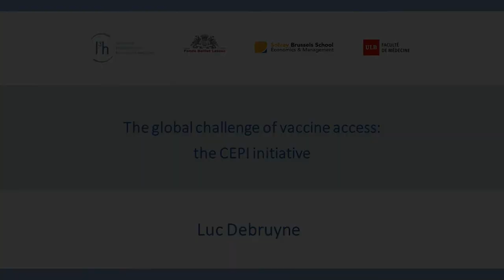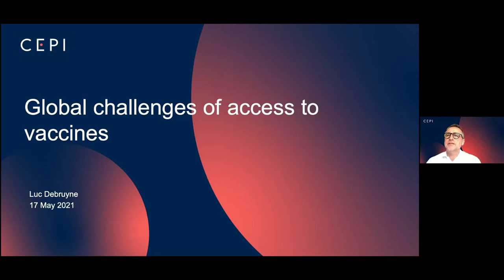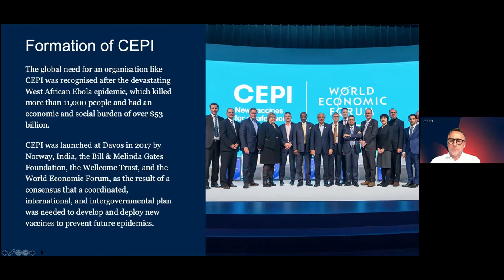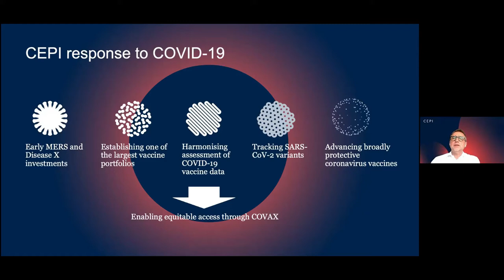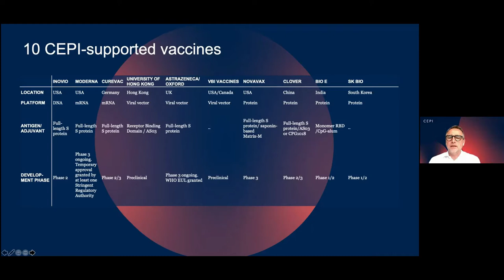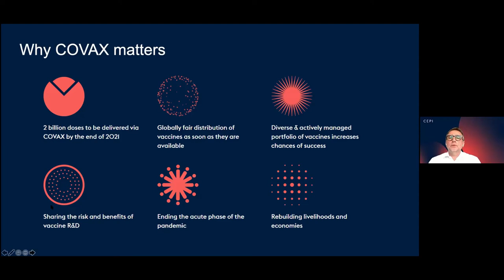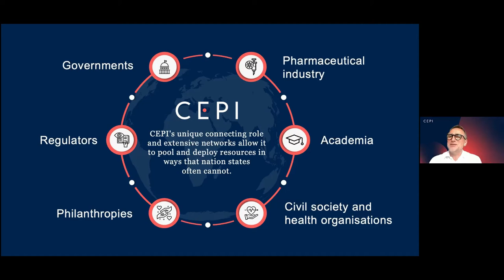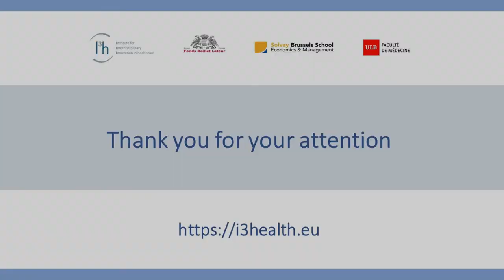The global challenge of vaccine access: the CEPI initiative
LUC DEBRUYNE
Strategic Advisor at the Coalition for Epidemic Preparedness Innovations (CEPI)
Former President of GSK Global Vaccines